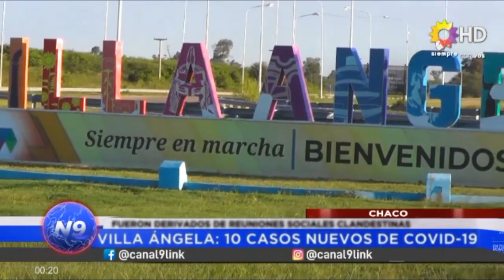N9 - VILLA ÁNGELA: 10 CASOS NUEVOS DE COVID-19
FUERON DERIVADOS DE REUNIONES SOCIALES CLANDESTINAS
LA LOCALIDAD ACUMULA 13 CONTAGIOS
 ESTE LUNES POR LA NOCHE, TRAS CONOCERSE EL NUEVO PARTE EPIDEMIOLÓGICO, EL MINISTERIO DE SALUD CONFIRMÓ AL MUNICIPIO DE VILLA ÁNGELA 10 NUEVOS CASOS POSITIVOS, QUE SUMADO A LOS TRES ANTERIORES GENERA UNA TOTALIDAD DE 13 PACIENTES DIAGNOSTICADOS CON COVID -19 EN LA CIUDAD.
LOS CASOS CONFIRMADOS EN EL ÚLTIMO INFORME DE SALUD PÚBLICA, CORRESPONDEN AL CONTAGIO POR CONTACTO ESTRECHO GENERADOS DÍAS ANTERIORES EN REUNIONES SOCIALES CLANDESTINAS. ASIMISMO, DESDE EL MUNICIPIO SOLICITARON A LOS CIUDADANOS “UN MÁXIMO COMPROMISO Y RESPONSABILIDAD SOCIAL”.